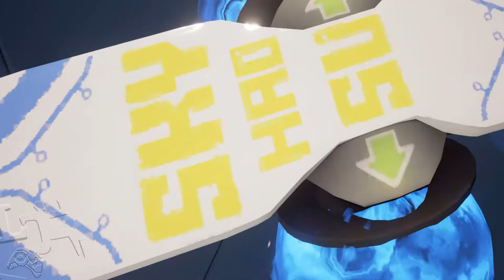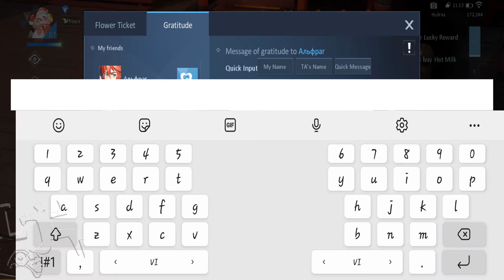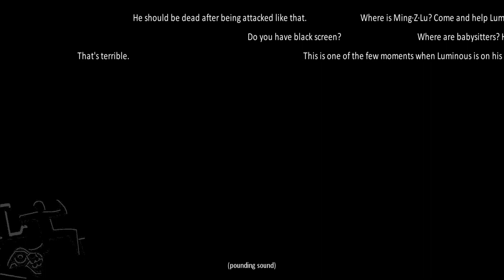Dragon Raja IOS/Android KQL Walkthrough Gameplay Part #26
STUNNING GRAPHICS
Dragon Raja was developed using the top Unreal Engine 4. It boasts a unique in-game world of a gigantic scale and filled with vivid details. Day or night, sunshine or rain, players can explore the world of Dragon Raja freely! Dragon Raja also uses a simulated physical collision system and optical motion capture technology to deliver “smart” in-game environment that maximizes players’ gaming experiences. Its fantastic graphics will gives players the feel of playing a PC game!

Many landmark locations around the world have been recreated in Dragon Raja that global players are sure to recognize. From Tokyo to Siberia, every scenic location has been seamlessly integrated into the game’s open storyline. NPCs will also give separate quests or engage in different dialogue based off of player choices, giving them the power to change the world.

Dragon Raja features a comprehensive character customization system. Players will be able to define their character’s personality through their responses to unforeseen events. In Dragon Raja, players are able to create unique characters and dress them however they choose—with endless choices. Casual, retro, street, and futuristic are just a few of the styles players could choose from when styling their characters with additional styles to come!

Dragon Raja’s realistic combat and gameplay deliver an electrifying PvP system. Players can test their skills in duels, battlegrounds that hold hundreds of players, or fight for honor through guild matches. Besides that, the game’s PvE system is equally exciting featuring a multitude of unique bosses and riddle solving making each PvE instance run a fresh experience.

TEAM UP WITH FRIENDS WORLDWIDE
Player-to-player interactive gameplay is at the heart of the Dragon Raja experience. There are challenges that require teamplay as well as multiplayer quests that can only be completed with teamwork. In order to facilitate with in-game communications, Dragon Raja features real-time voice chat system, one-click multiple language translation function, an interactive in-game social sharing platform as well as standard text chat. Players are able to join up with friends from all over the world!

For the casual gamer, Dragon Raja offers dozens of gameplay modes as well as a unique career system. Whether they would like to be a Michelin-starred chef, an entertainment superstar, or a racing champion every player in Dragon Raja is in control of their own destiny.

In order to support high game quality and massive game contents, the file size of Dragon Raja is relatively large. Please note that contents of 1.5 GB need to be downloaded after the first installation. And another 1.5 GB of art assets need to be downloaded after entering the game.

Device Compatibility:

System version: Android 5.0 or above
RAM: 2GB or more
Free space in the system: at least 6 GB
CPU: Qualcomm Snapdragon 660 or higher